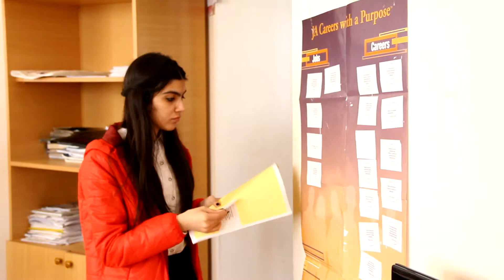Build The Future: Career Planing and Development for School Children - Video Report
Junior Achievemet Azerbaijan in cooperation with Chevron Khazar LTD has implemented "Build the future: Career planning and development for school children" project during 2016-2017academic year.

The main goal of the project was to introduce students to the needs of the modern labour market.  The objectives of the project included itroduction of various professionals and the world of work to proejct participants. Training implemeted within the framework of the action aimed ato assist school children in  rationally determining  future careers and  the choice of specialty based  on their skills and interests. The project engaged mor than 350 school children from 8th, 9th,10th grades of nine schools( Secondary school No288 named after Neftchi Gurban, Secondary school No228 named  after Aliheydar Kazımov, Full Secondary school No161 named after Jafar Jabbarli, Baku Europe Lyceum, School-lyceum “Intellect" No49, School-Lyceum No6, Full Secondary school No163, Full Secondary school No217 named after Elshen Sultanov,Technical-Humanitarian lyceum No147) in Baku, also including Qaradagh region.

Within the framework of the project, the program participants firstly learned differences between jobs and careers, personal skills, career option based on interests and values through  Career Orientation and Personal Skills training program consisting of 7 sessions.  Moreover, they defined relevance of a variety of career fields to their skill and values.